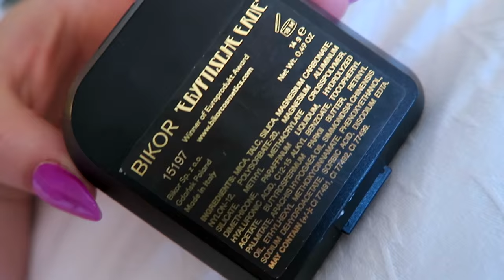KOSMETYKI, KTÓRE ZABRAŁAM NA WAKACJE💄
☠ NAPISZ DO MNIE/ SEND ME MAIL:
Karolina Stylizacje
Mediakraft Polska
Nowy Świat 60/8
00-357 Warszawa

+ Canon 70D

☠ MUZYKA
Audionetwork